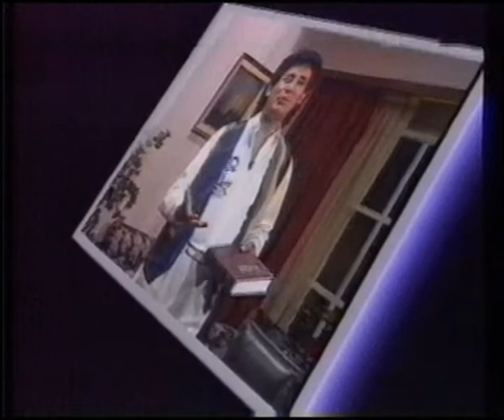Pastor Hector Gimenez | Ondas de amor y paz (canal 9 Libertad)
☕  Tu cafecito mantiene a este canal despierto para subir mas contenido! 😃